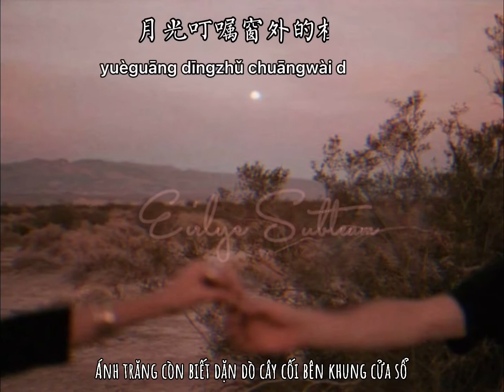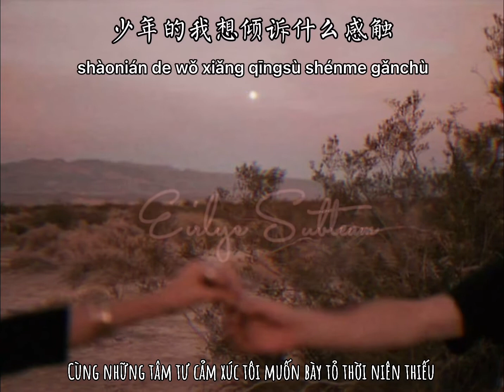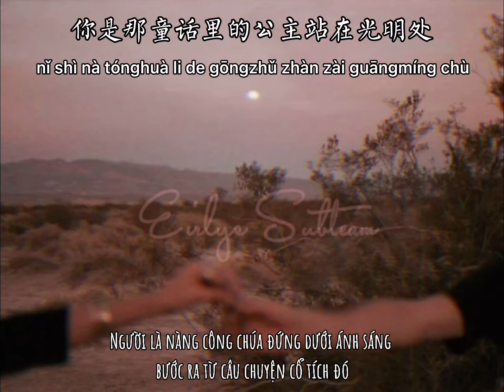【Vietsub+Pinyin】 || 枕边童话—傲七爷 || Cổ Tích Gối Đầu Giường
- Video made by: Qun
- Mong mọi người ủng hộ kênh của bọn mình ^^
- Vui lòng không reup video và bản dịch của kênh mình khi chưa hỏi ý kiến! Cảm ơn ❤️

-Pinyin:

Zhěntou xià de tónghuà shū
sīzì shōucáng de xìngfú
shàonián de wǒ xiǎng qīngsù shénme gǎnchù
míshī sēnlín de xiǎolù
huì bù huì yù dào nǚwū
gùshì lā kāi xùmù
xīngguāng bō kāi zuì shénmì de wù
diǎn qǐ jiǎojiān xuánzhuǎn wǔbù
huǎng huǎnghū hū tīng shéi zài kū
yuèguāng dīngzhǔ chuāngwài de zhíwù
yù dào hái zǐ jìdé rànglù
shéi huì jiùshú wǒ gūdú
nǐ shì nà tónghuà li de gōngzhǔ zhàn zài guāngmíng chù
wǒ dài shàng huálì jiǎ miàn zhuǎnshēn duǒ jìn hēi lǐfú
qǐng hé wǒ qǐwǔ chènzhe tónghuà hái méiyǒu jiéshù
tiānliàng hòu ràng yīqiè huīfù